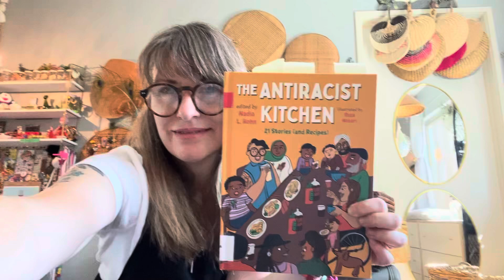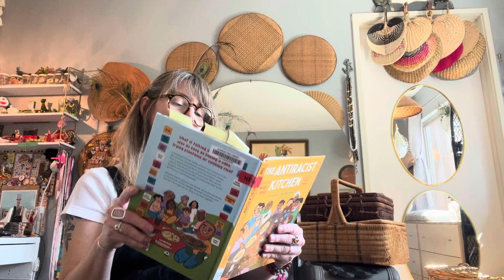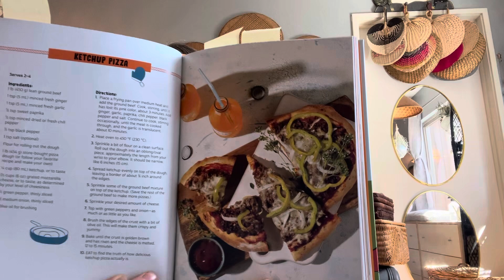Alameda Free Library First Chapter Friday: The Antiracist Kitchen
This book’s got captivating stories and enticing recipes to nourish your mind, body and soul. Check out The Antiracist Kitchen, edited by Nadia L. Hohn and illustrated by Rosa Nozari. It’ll make you think, and it’ll make you hungry!